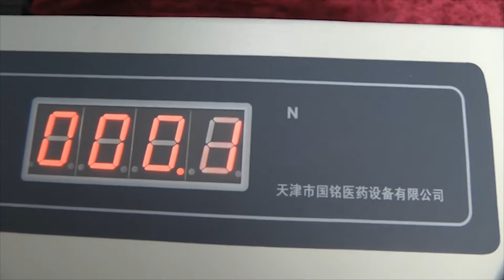🔥Härteanalysator von Tabletten YD-01 Minipress.ru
Tablettenhärtetester zur Härteprüfung von Tabletten. Die Tablette wird gepresst und künstlich komprimiert. Dieser Prozess wird von einem hochpräzisen Sensor überwacht, Härteanzeigen werden auf der Frontplatte angezeigt. Wir bieten detaillierte Anweisungen zum Einrichten dieses Modells des Härteanalysators. Vor dem Versand werden die Analysatoren in der Produktion getestet. Vollständigkeit und Arbeitsfähigkeit sind garantiert. Wir führen einen Vorrat an Teilen und Verbrauchsmaterialien im Lager. Der Preis wird unter Berücksichtigung der Zollzahlungen in Russland und der Lieferung an die Stadt des Kunden angegeben.

Tablettenhärteanalysator "YD-01"
Testbereich: (2-199.9) N
Testgenauigkeit: max. ± 0,05 N
Probenflussdistanz: 20 mm
Leistung: 220V / 50Hz / 10W oder 110V / 60Hz / 10W
Abmessungen: 320 mm x 200 mm x 100 mm
Größe mit Verpackung: 400 mm x 265 mm x 185 mm
Versandgewicht: 7 kg

die pharmazeutische Produktion Ausrüstung und Technologie von Drogen. Wir haben mehr als 15 Jahre, unseren Kunden Lieferung, Inbetriebnahme von verschiedenen pharmazeutischen Maschinen! Suchen Sie einen zuverlässigen Lieferanten von Ausrüstung? Wir geben Ihnen den besten Service rund um die Uhr. Wir versammeln das beste Team von Fachleuten in der pharmazeutischen Industrie und haben stabile Kontakte zu den besten Produzenten aufgebaut. Wir verkaufen nicht nur, sondern produzieren auch viele Modelle der Ausrüstung.

Russland, Moskau
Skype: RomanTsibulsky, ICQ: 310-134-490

Ein großer Katalog von pharmazeutischen Geräten
Ständig aktualisierte Katalog von verschiedenen pharmazeutischen Maschinen mit Fotos, Beschreibungen, Video und Preisen.
EXPERTEN UND TECHNOLOGEN
Wir haben umfangreiche Kontakte in der pharmazeutischen Umgebung, finden wir jeden Spezialisten in der Entwicklung von Geräten und Technologien.

Das Mischen von Pulvern, Granulieren, Komprimieren, Entstauben beschichtet, Verpacken, Verpacken, Zählen, Drucken von Logos
GELATIN KAPSELN - https: //.minipress.ru/germany/index.html
Verpackung Pulver und Öle, Entstaubung und die Kosten für Verpackung, Verpackung, Druck von Logos.
Verpackung in Kunststoff- und Glasflaschen, Blisterfolie, laminiertes Papier, Glasfläschchen, Beutel, Streifen, Röhrchen, Röhrchen, Zellkontur.
Labor- und Analyse-, Vorbereitungs-, Einzelmaschinen- und Turnkey-Linien.